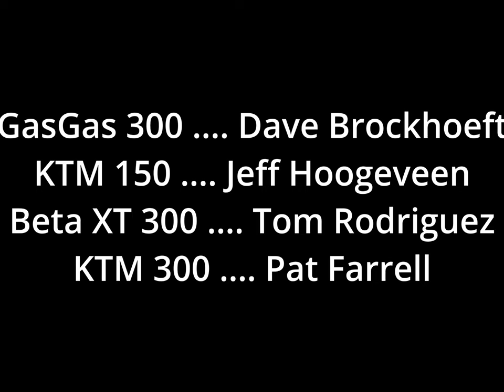FRO Darkwater: First visit west of 901 in years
Jeff and Pat take Tom and Dave out as far west as the Darkwater property goes. FRO has recently added a gravel trail through the Hechschersville swamp, so its now possible to go from the Darkwater trailhead all the way to 901 in Foster township and continue out past the quary to the edge of I81.

Boring rating: a bit less boring than average because there are trails that we haven't visited in years.